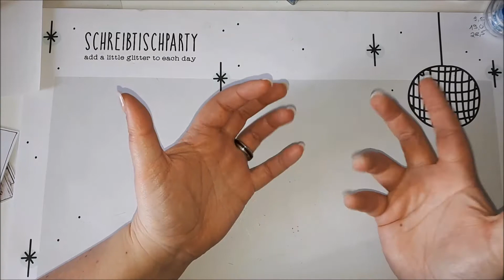Facetten Pop Up Karte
Diese effektvolle Karte ist ganz einfach zu machen und besonderes Material ist auch nicht nötig.

CS: 22 x 11 cm (Falz bei 22 cm)
dünnes Papier: 6 x 6"(15,2 x 15,2 cm)
1x DSP: 7 x 7 cm
2x DSP: 6,7 x 6,7 cm (in Dreiecke schneiden)
1x Papier zum Beschriften 7 x 7 cm

Noch ein wenig Deko, eine Idee wie man die Karte  verschließen möchte und schon kann losgelegt werden. Also ran an die Restekiste und was passendes suchen!

Viel Spaß beim nach basteln und bleibt kreativ!